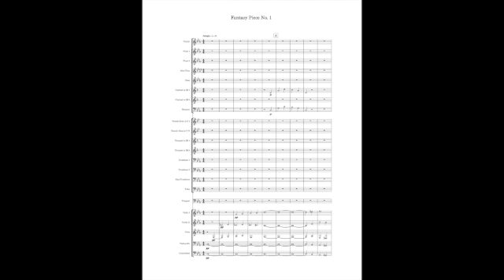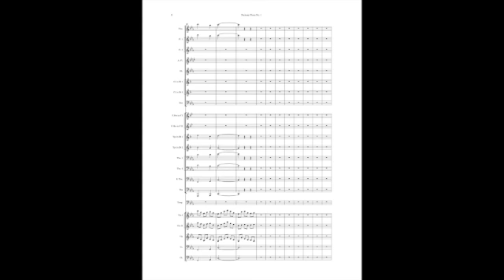Fantasy Piece No 1 - Intro and Theme A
Working out a Fantasy. Here is the intro and Theme A.  Will work on the transition section and into Theme B. From there, the themes will be developed (with varied harmonizations and techniques) and explore different key areas.